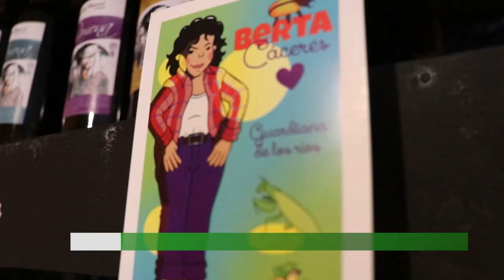Segunda edición de la degustación "Vino al almacén"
El Almacén Andante, es una comercializadora de la economía social, popular y solidaria, ubicada en la Casita Colectiva de San José, Guaymallén.
Este viernes se realizará una degustación de vinos y vermuts del productivo Crece desde el Pie, acompañará la jornada el músico Nahuel Jofré.
La cita es a las 19 horas en Patricias mendocinas 827.